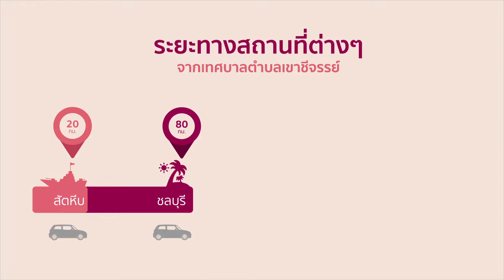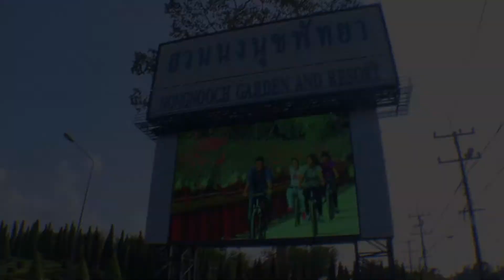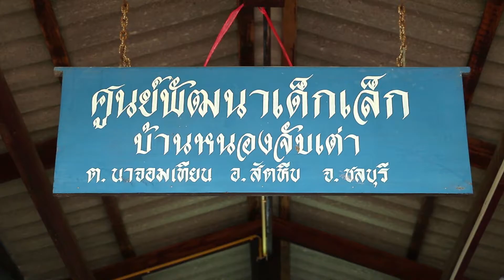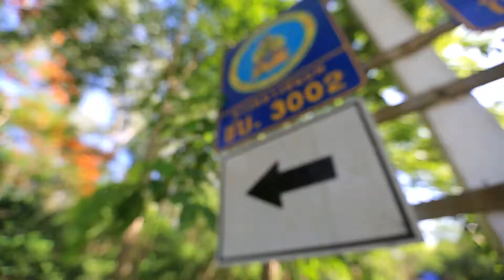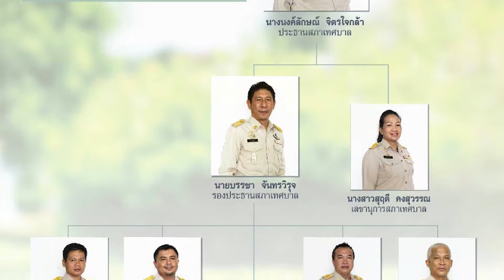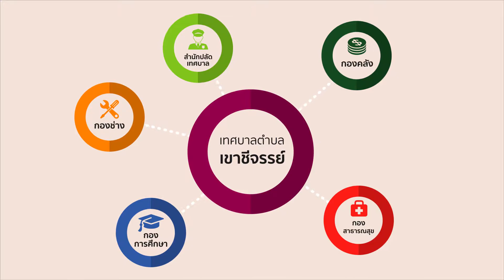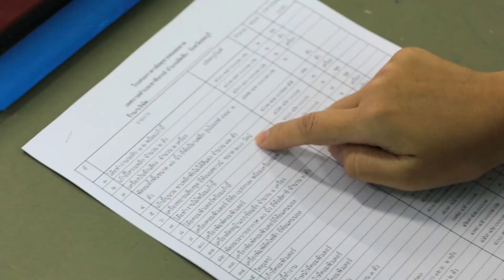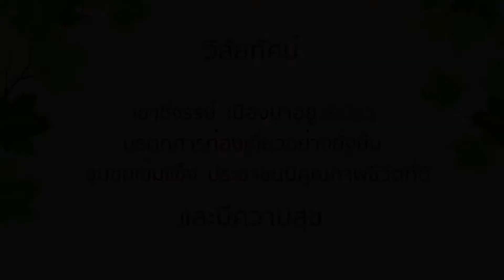Present เทศบาลเขาชีจรรย์ HD